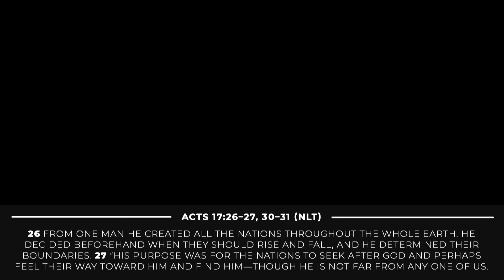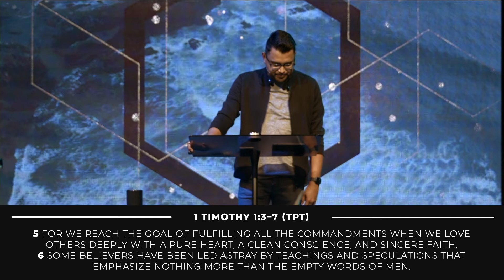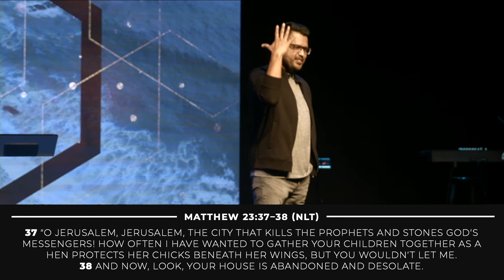Hearing The Voice of God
October 31, 2021 Message by David Mendoza